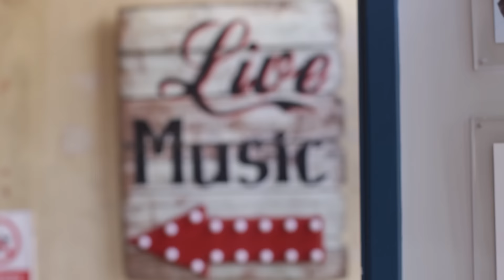Harriet - First and Last | Ont' Sofa Live at Stereo 92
If you're a fan of the Carpenters you'll LOVE Harriet's rich vocals. Check out her original song 'First and Last', performed live at Stereo 92!

Say hi to Harriet!

Our sessions are recorded with the amazing British-designed Sontronics microphones. Usually we’ll use an STC-2 on vocals and we also love the Orpheus (the one with the large spherical head) on acoustic guitars, the chunky DM-1B and the STC-1 pencil mics.